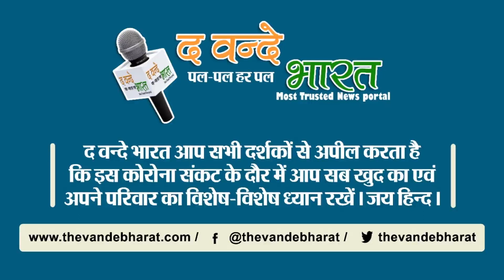बड़ी खबर : अमरनाथ में फिर हुई बड़ी घटना अब "डोडा" जिले में फटा बादल